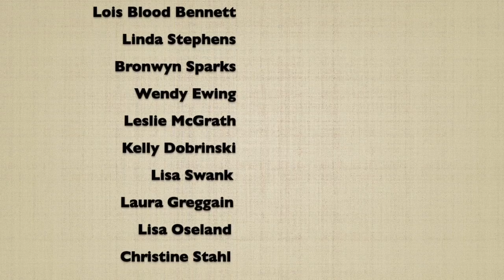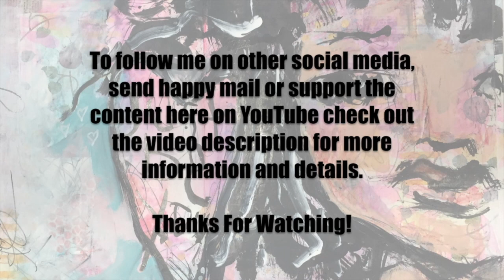Vlog 9-20-20 To 9-26-20